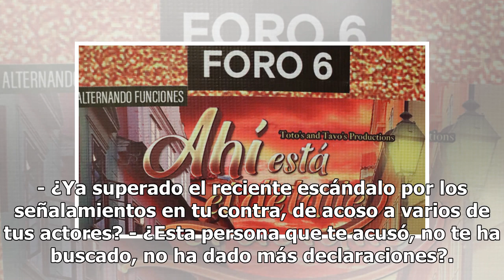Por primera vez, Paco Lalas y Lolita Cortés ofrecerán 'Teatro en Corto en Coyoacán' durante estas...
Por primera vez, Paco Lalas y Lolita Cortés ofrecerán 'Teatro en Corto en Coyoacán' durante estas fiestas decembrinas

Lolita Cortés y Paco Lalas no descansarán en las fiestas decembrinas... Los directores de "Teatro en Corto Coyoacán" presentaron los elencos de las obras de la temporada 18, que por primera vez se presentarán en horario normal durante la última semana del 2018. - Paco, ahora si habrá teatro en Coyoa...